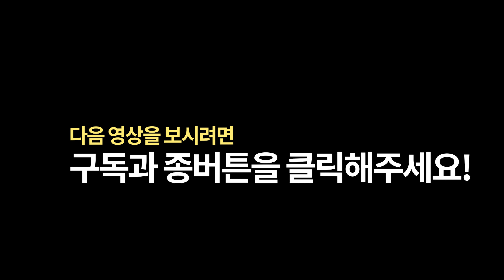[던파] 트러블슈터 켠김에 만렙까지 7회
90레벨 달성!